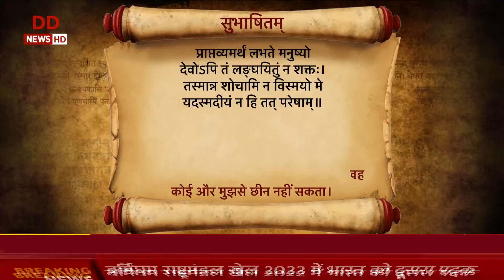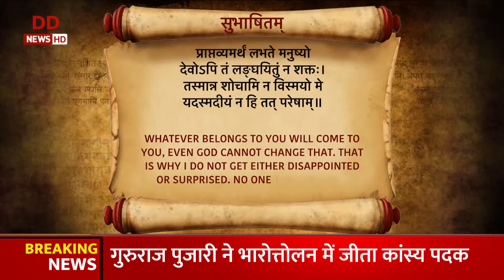Weekly Sanskrit Magazine Vaartavali